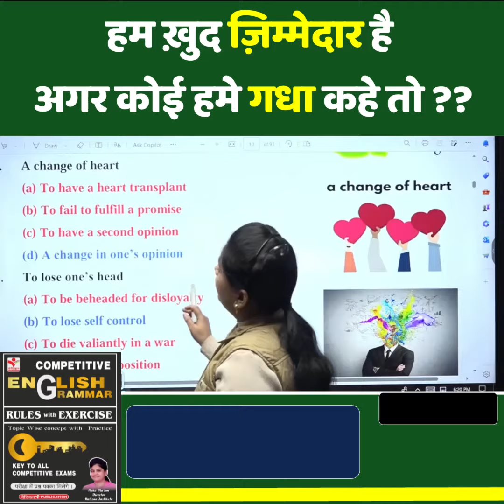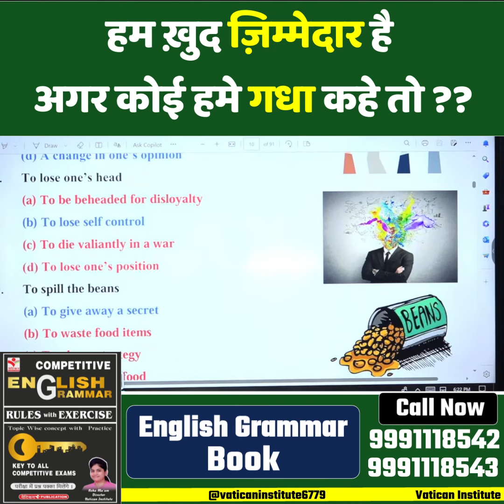हम ख़ुद ज़िम्मेदार है अगर कोई हमे गधा कहे तो ??